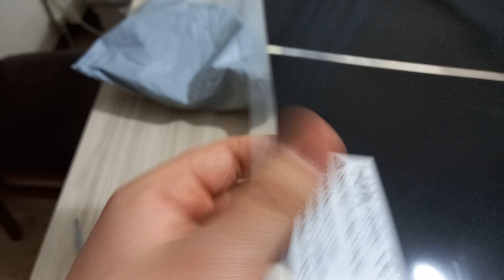Çinden Isıtıcı Ped Getirttim !!! // Mini Kargo Açılımı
Selamlar...
Yeni bir video ile birlikteyiz umarım işine yarayıp hoşuna da gitmiştir.
Emeğimin karşılığı olarak videoyu beğenip,yorum yaparsan çok sevinirim.